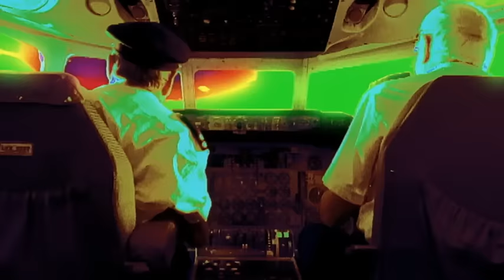E-Type - Africa ft. Nana Hedin